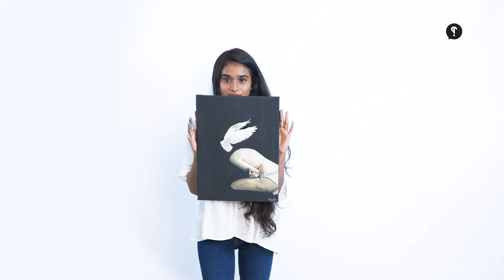Intro Featuring Dhaadhu